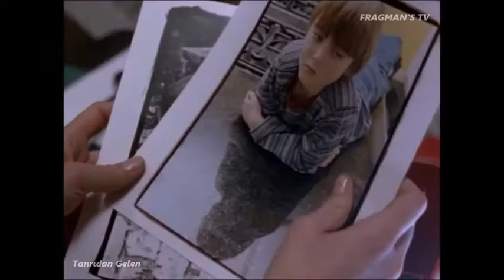Tanrıdan Gelen (Godsend) 2004 / Korku Gerilim Filmi Fragmanı - Godsend Movie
Paul ve Jessie Duncan'ın çok sevdikleri 8 yaşındaki oğulları Adam, trajik bir kaza sonucu ölür. Cenaze hazırlıkları yapmakta olan üzgün çift, Dr. Richard Wells adlı gizemli birinden inanılmaz bir teklif alır; oğullarını klonlayarak yaşama döndürmek...Doktorla şeytani bir anlaşma yaparak teklifi kabul eden çift, Riverton adlı küçük bir kasabaya taşınarak buradaki klinikte hazırlıklara başlarlar. Adam bir kez daha doğar ve büyür. 8 yaşına gelene kadar herşey normaldir, fakat bundan sonra gariplikler başlar..

Orijinal İsmi: Godsend
Vizyon Tarihi: 16 Eylül 2005
Süre: 102dk
Tür: Dram , Fantastik , Gerilim , Gizem , Korku , Polisiye
Oyuncular: Devon Bostick, Robert De Niro, Greg Kinnear
Senarist: Mark Bomback
Yönetmen: Nick Hamm
Yapımı: 2004 - ABD ,  Kanada